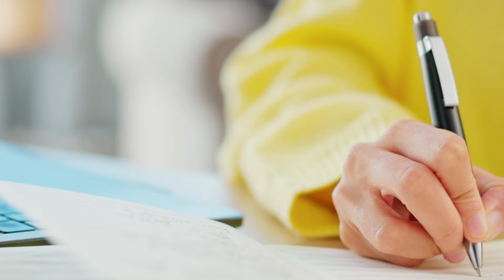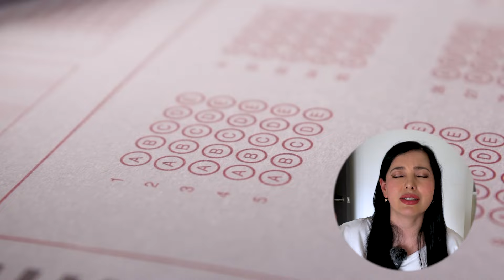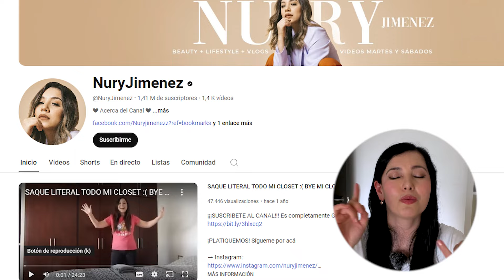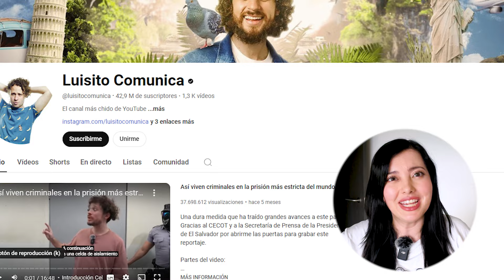COMO ME VOLVÍ DERMATÓLOGA PEDIATRA Y CREADORA DE CONTENIDO 🤔 CHISMECITO TIME 🙊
Hola, muchas gracias por acompañarme en este video 🥰🫂 El día de hoy vamos a platicar de varios temas y preguntas que me suelen hacer, cual es mi formación académica, como comencé en redes, como manejo ambas cosas y lo que implican ambos medios 👌🏻

Si les gustan los videos no olviden dejar su like alentador y compartir con alguien a quien le pueda ser de utilidad

Les comparto algunos videos que les pueden interesar:

Recuerden que los videos NO SUSTITUYEN UNA CONSULTA MÉDICA! Pero conocer un poco sobre estos temas siempre es de ayuda y te puede orientar a saber con que especialista debes de acudir

Si tienes algún problema de la piel, pelo, uñas, consulta con tu Dermatólogo